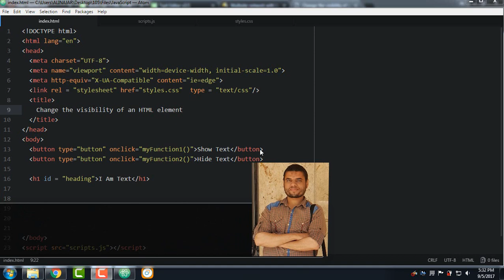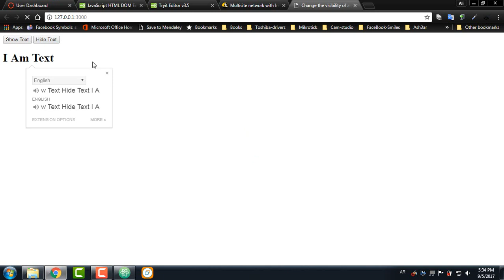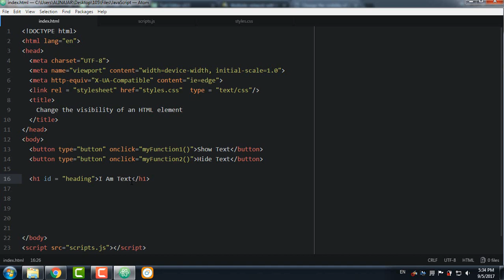#153: Change the visibility of an HTML element